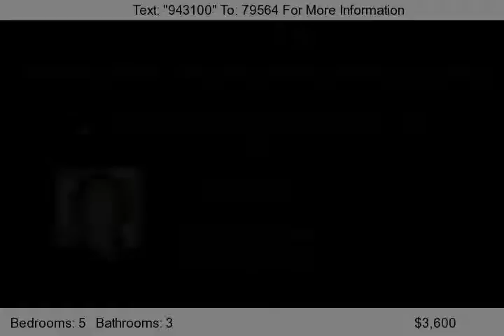Private, Gated Custom Pool Home for Rent in North Escondido, CA